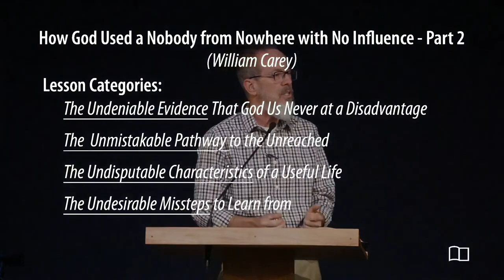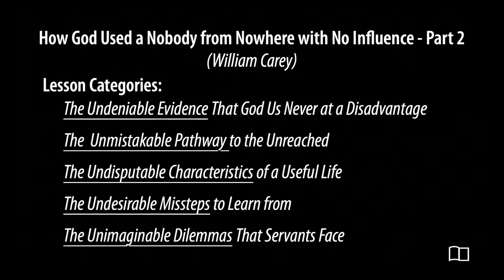How God Used a Nobody from Nowhere with No Influence (William Carey) - Part 2 - Scott Maxwell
Title: How God Used a Nobody from Nowhere with No Influence (William Carey) -  Part 2